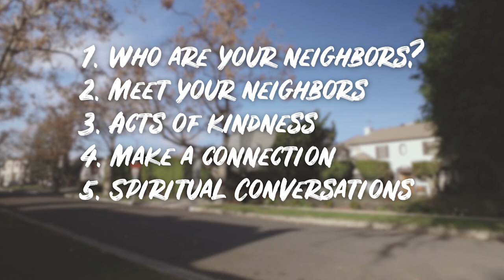Shoreline Devotional & Update 5/12